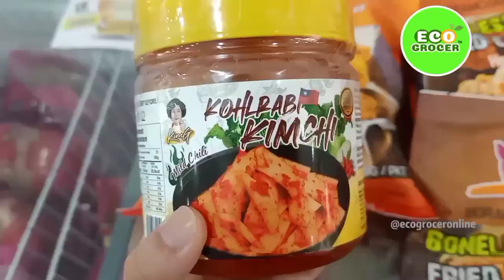halo hihi 🙌🙌🙌我们有1000多种干货 米 让你选择 😊能到我们的网站看看，我们有 organic 菜，organic 鸡，鱼😊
新注册的会员，还有RM5的折扣哟~
Shop Online with us now🛍️ 👉🏻